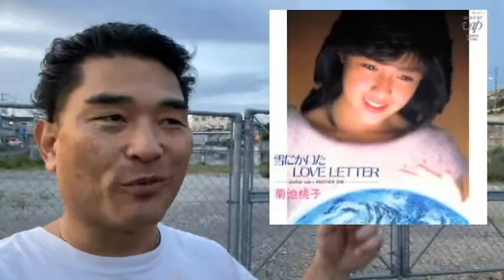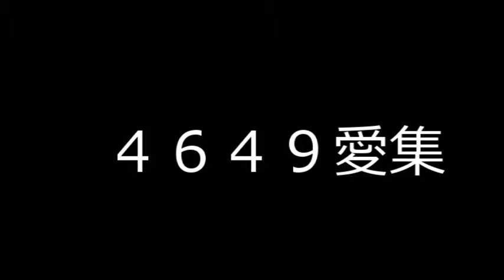【昭和40年代男】天満屋ハッピータウン福山青葉台・春日台